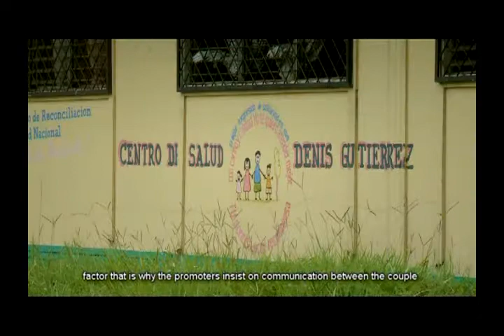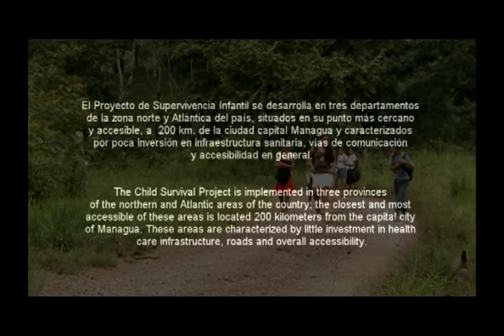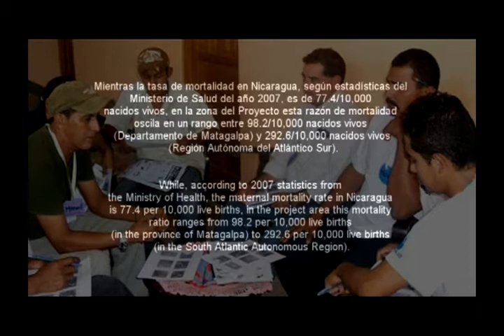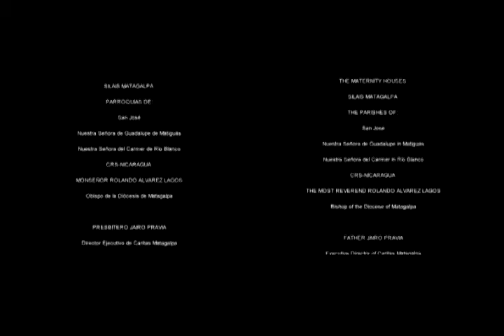La salud es también cosa de hombres (The health of the family is also men's work)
In Latin America, Catholic Relief Services is encouraging men to become more involved in child care and maternal health.